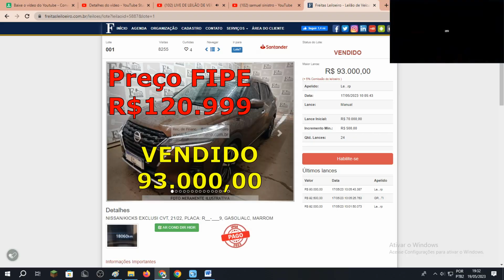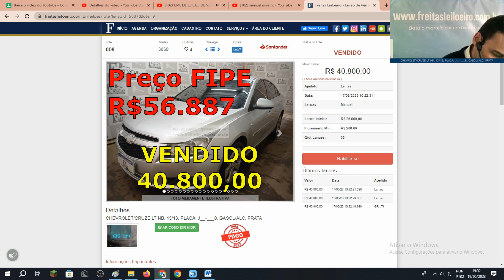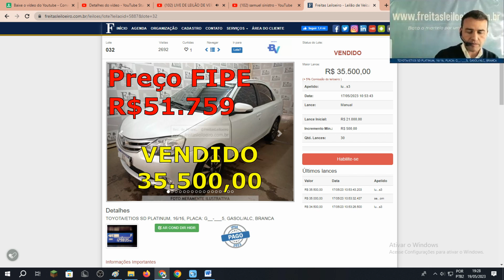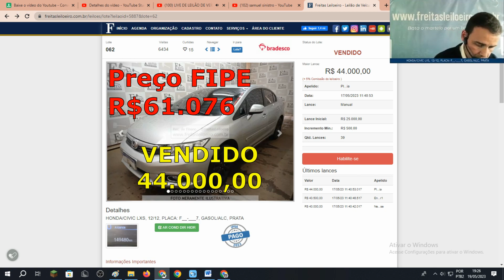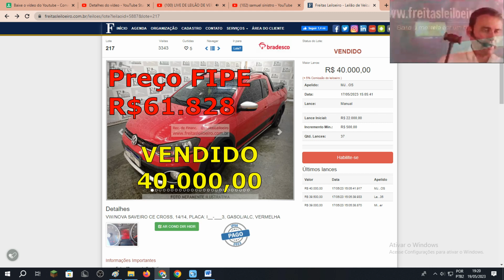LEILÃO DE CARROS EM SÃO PAULO STRADA,ETIOS,CIVIC,KA,KICKS 18.05.2023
@Freitas Leiloeiro
FREITAS UTINGA:
LEILÃO:FREITAS